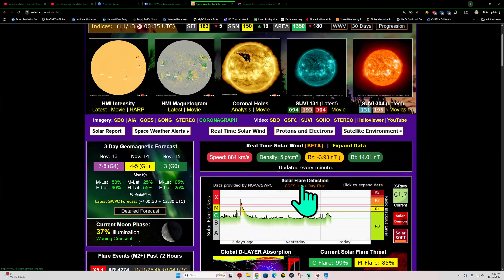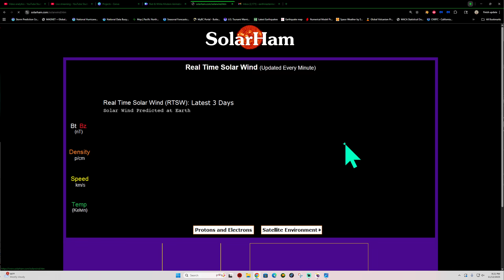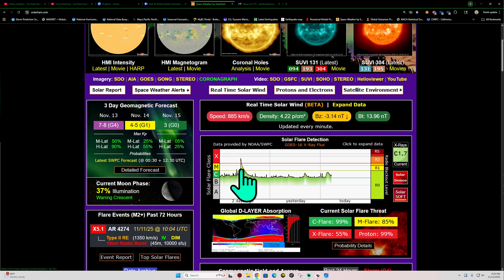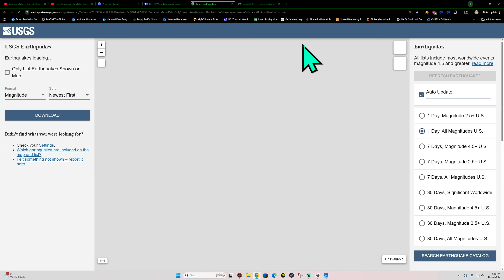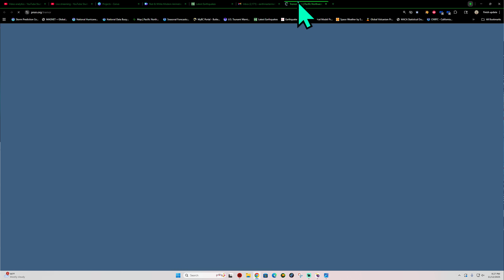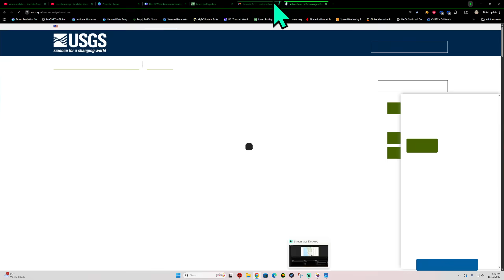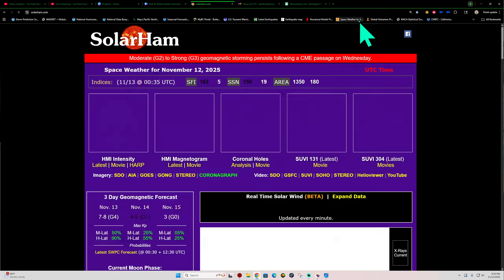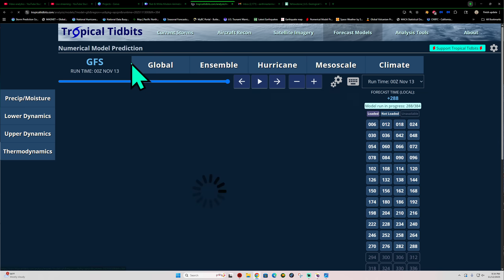Major Aurora activity kicking up again tonight. Latest Earthquake update. WED Night